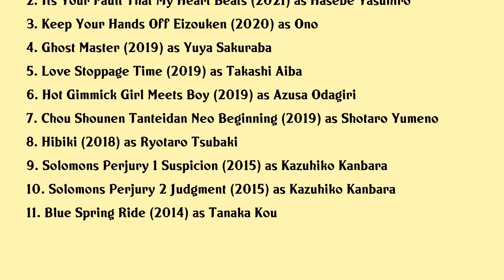Mizuki Itagaki Movies list Mizuki Itagaki| Filmography of Mizuki Itagaki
Mizuki Itagaki Full Movies List Filmography of Mizuki Itagaki

Latest movies of Mizuki Itagaki are:

1. Wadaiko Girls
2. Its Your Fault That My Heart Beats
3. Keep Your Hands Off Eizouken
4. Ghost Master
5. Love Stoppage Time
6. Hot Gimmick Girl Meets Boy
7. Chou Shounen Tanteidan Neo Beginning
8. Hibiki
9. Solomons Perjury 1 Suspicion
10. Solomons Perjury 2 Judgment
11. Blue Spring Ride

Complete list of movies acted by Mizuki Itagaki are in this video.

Please Comment down your favorite movie of Mizuki Itagaki